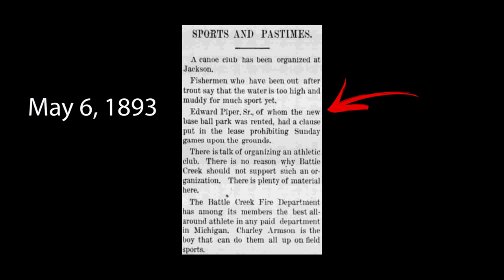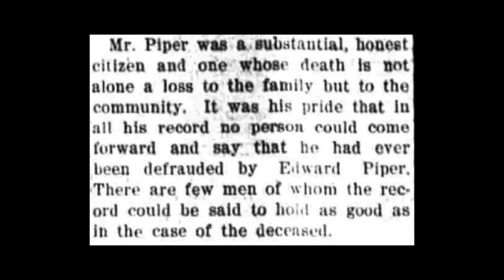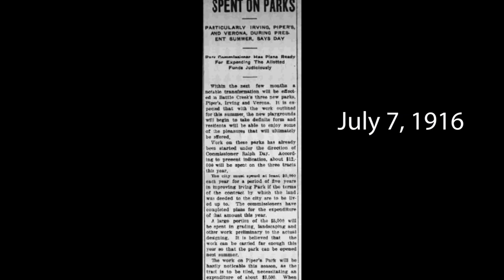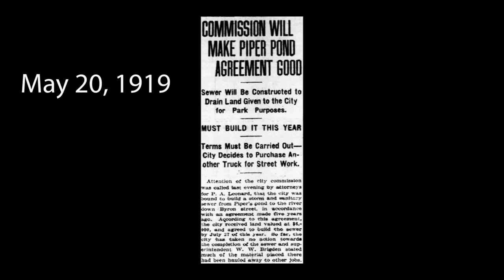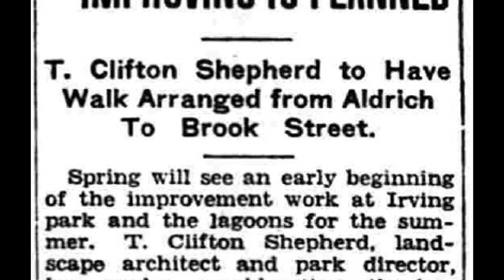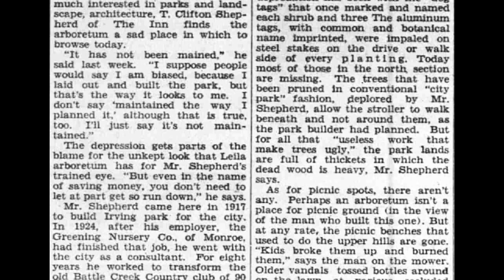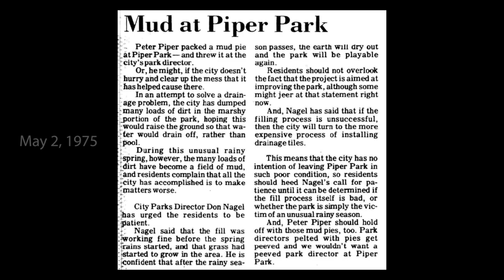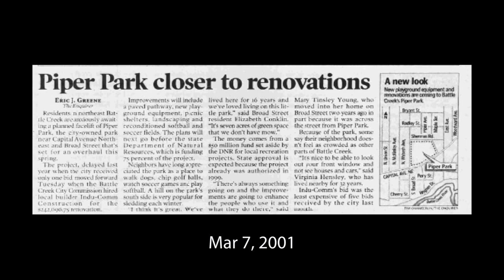A History of Piper Park: A Journey over 150 Years - Battle Creek, Michigan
Join me as we explore the history of Piper Park, a journey over 150 years in Battle Creek, Michigan.  Edward Piper Sr moved his family from New York to the Battle Creek area in 1864, and purchased 160 acres of land that spanned both sides of present day Capital Ave NE.

His son Edward Piper Jr donated the land which would become Piper Park in the early 1900's, and over the years the park has seen many changes.  The landscape designer T. Clifton Shepherd spent many years designing and changing the park along with other city designers over the decades as the needs and interests of the community changed.

Licensed Music by:

Grant Borland -
     Limitless

Caleb Etheridge -
     To What End
     First Light
     Finnegan's Lament